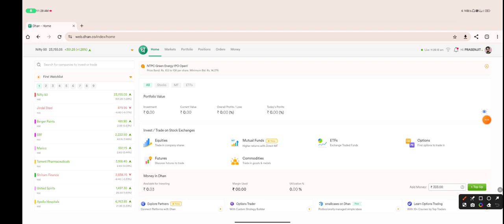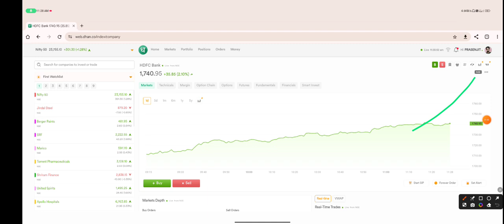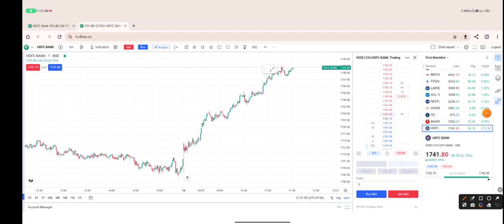বৃদ্ধি করো তোমার Profit 20 level market depth এর সাহায্যে